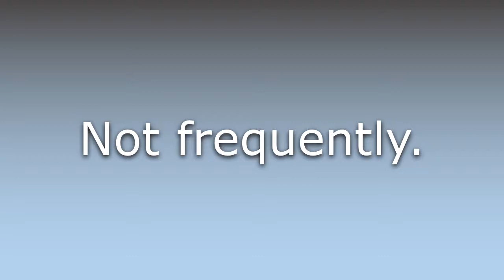What does Infrequently mean?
What does Infrequently mean in English? Learn the meaning of the word Infrequently! How to Pronounce Infrequently. Expand your vocabulary, learn words.